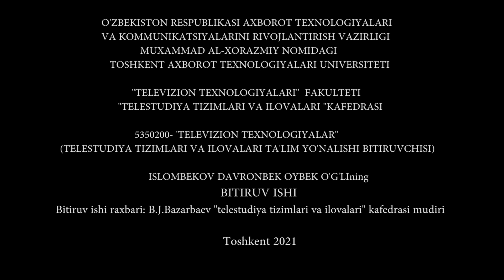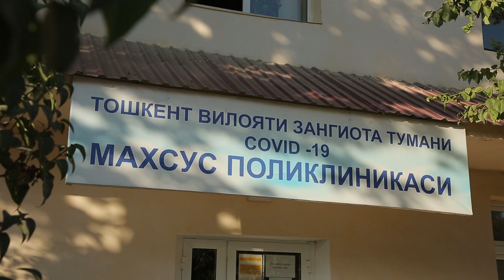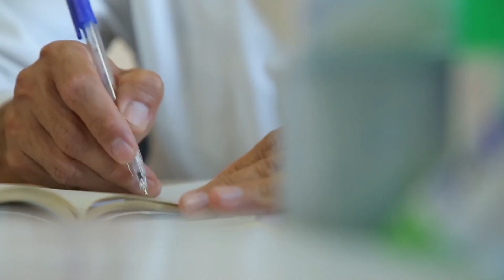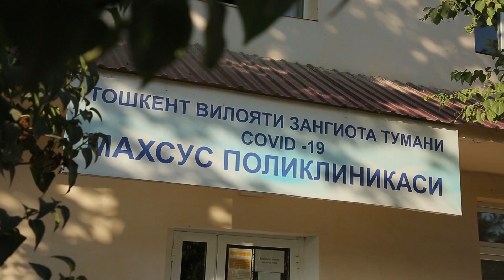Sharafli kasb egasi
Operator: Islombekov Davronbek
Badiy rahbar  Batyr Bazarbaev